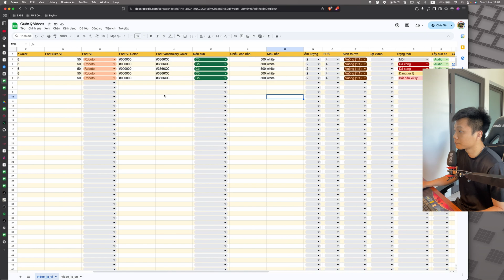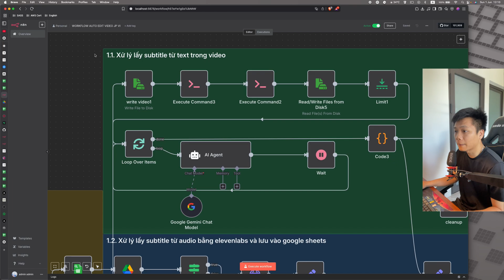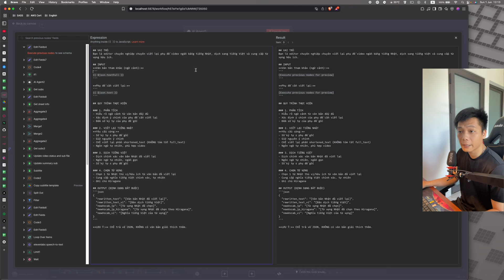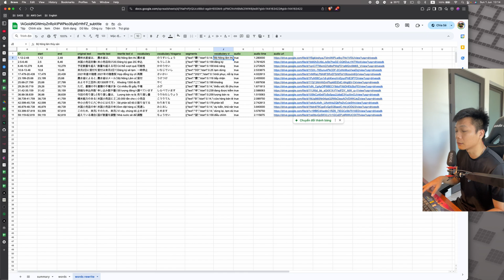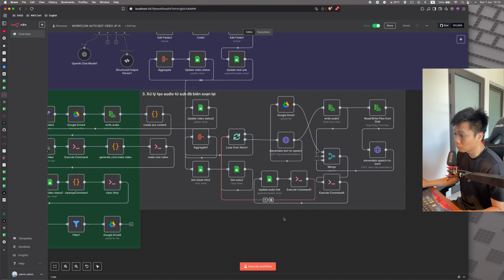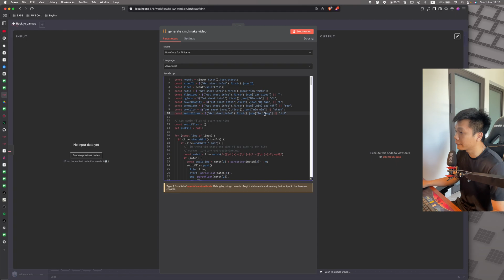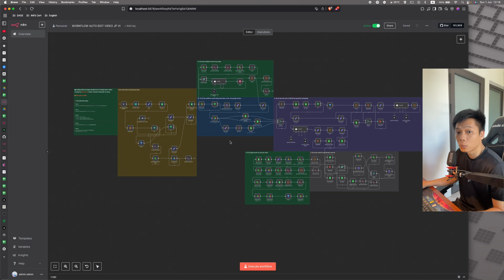TẠO VIDEO AUTO KHÔNG CHẠM với n8n + AI Agent - Full Workflow | PIXSOFT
Tìm hiểu thêm về các giải pháp AI và tự động hóa của chúng tôi tại

🚀 [Automation Workflow] Tự động hóa chỉnh sửa video YouTube bằng n8n + AI! 🎬✨

Trong video này mình sẽ demo workflow vừa build cho khách bằng n8n, quản lý file bằng Google Sheets và Google Drive. Chỉ cần nhập link YouTube, hệ thống sẽ tự động:

✅ Tải video về
✅ Lấy subtitle từ text & audio (dùng Gemini + ElevenLabs)
✅ Gom và viết lại nội dung bằng GPT-4.1
✅ Tạo audio mới từ sub đã chỉnh sửa
✅ Ghép sub, audio và render video(ASS format)
✅ Upload video hoàn thiện lên Google Drive

🎥 Workflow chia làm 5-6 khối rõ ràng, config cực dễ. Xem hết video để thấy từng bước mình xử lý thế nào nhé!

VIDEO TIẾP THEO:

TIMESTAMPS:
0:00 Giới thiệu workflow
0:20 Tải video về Google Drive
0:40 Thêm thông tin vào Google Sheet
1:05 Tách audio
1:30 Tạo subtitle bằng AI
2:30 Gom sub thành câu hoàn chỉnh
3:20 Dịch tiếng Nhật - Việt
4:10 Tạo audio lồng tiếng mới
5:00 Tạo file sub đẹp
5:30 Ghép video + audio + sub
6:00 Render video final
6:30 Kết thúc & demo